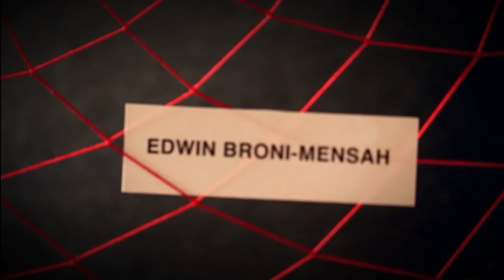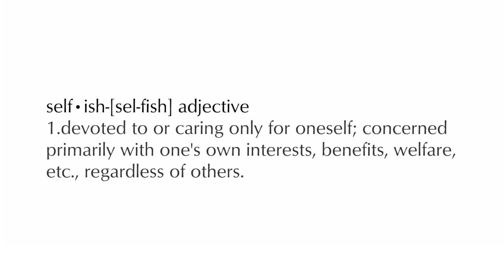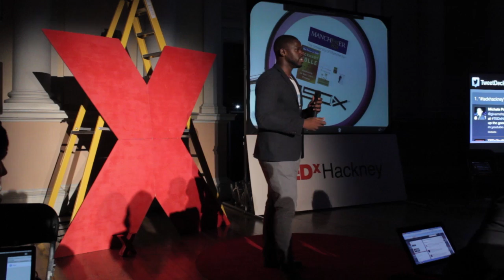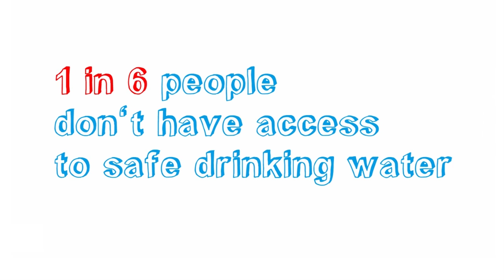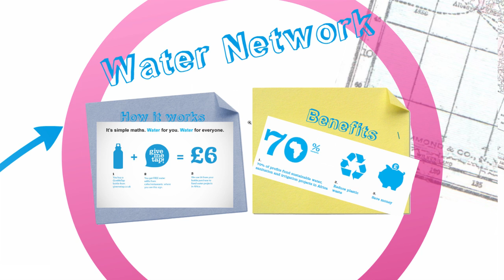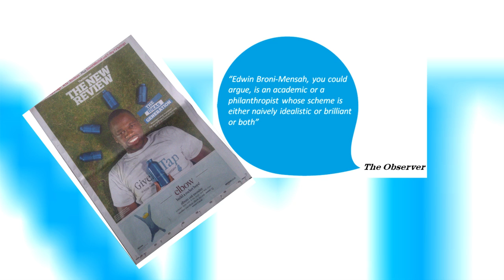How being selfish can help others: Edwin Broni-Mensah at TEDxYouth@Hackney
Founder of GiveMeTap in 2009, Edwin was completing his PhD in Mathematics when he experienced the difficulties in accessing water when away from home and discovered the financial and environment impacts that drinking plastic bottled water caused. This compelled Edwin to envision a better way to help people in the UK reduce their waste and eliminate the social awkwardness in asking for tap water, while simultaneously providing the gift of clean water to those without it, through the funding of water projects. As of November 2011, GiveMeTap has provided over 3,000 people with easier access to drinking water through giving partners in the UK and Africa. Through GiveMeTap, Edwin is on a mission to make clean water easily accessible to every human in the world in the most sustainable way possible.